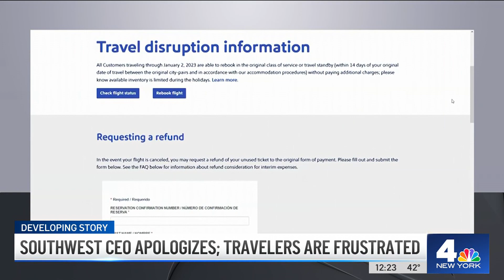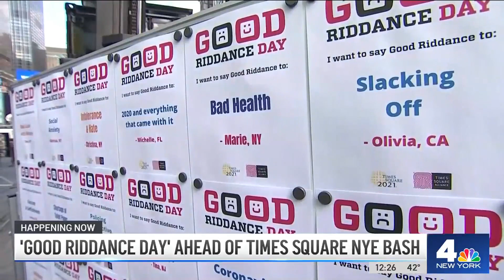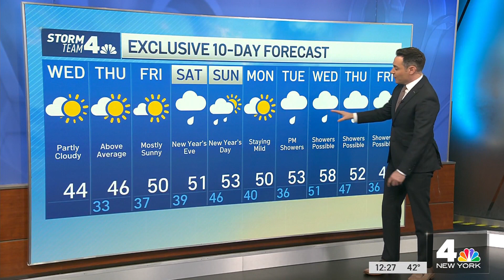Southwest CEO Apologizes for Airline's Cancellations During Holiday Week | News 4 Now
Southwest CEO Robert Jordan apologized for the airline’s struggle to operate during the busy holiday travel week amid winter weather woes, adding there is a need to “double down” on “existing plans to upgrade systems.”